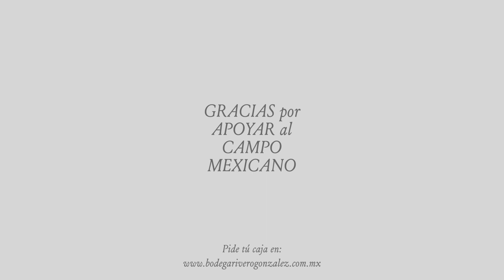CAJA DE CAMPO: Chamorro a la Cerveza 7